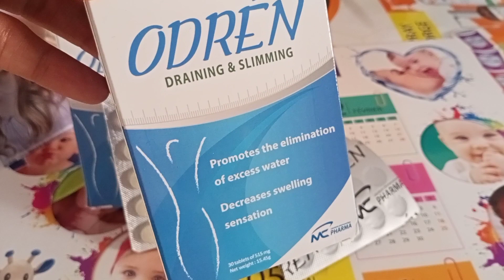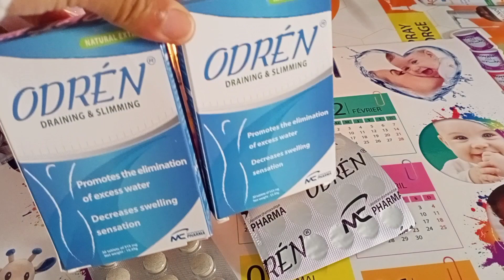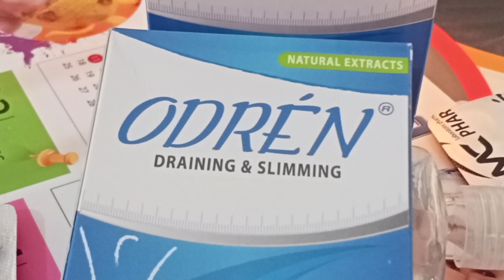كيف تتخلص من دهون البطن ودهون الجسم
اقراص لنقصان الوزن
odren cp